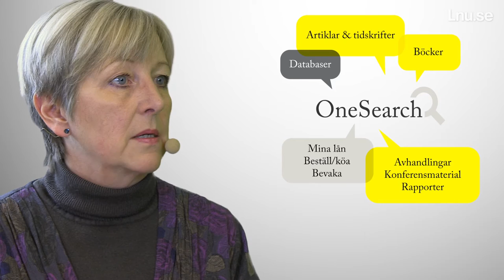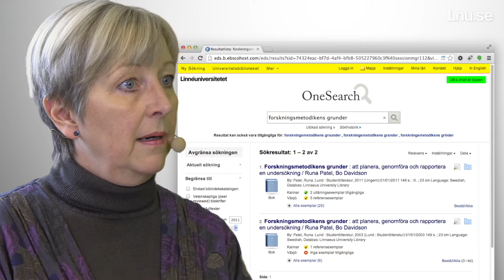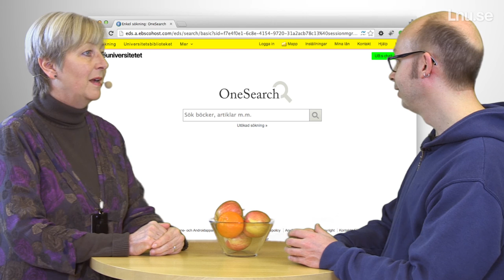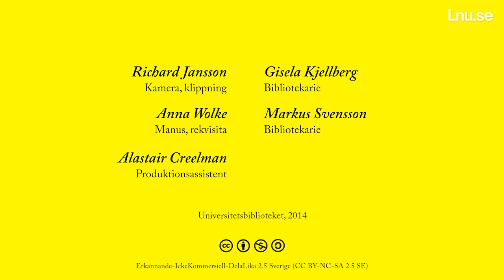OneSearch - Vad är det egentligen?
En film från Universitetsbiblioteket som visar styrkan med vår söktjänst - OneSearch. Se vilka fördelar den har för dig som student eller forskare, se även våra lärresurser kring OneSearch.